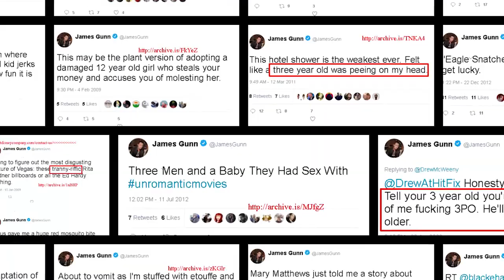James Gunn Writing & Possibly Directing Suicide Squad 2 for WB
James Gunn (yes, that James Gunn) has been tapped to write Suicide Squad 2 for DC and WB, with an eye to direct the film as well!